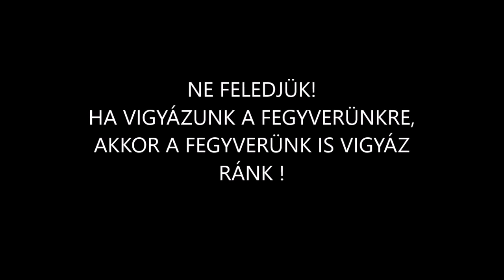CZ EVO 3 CLEANING AND MAINTENANCE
CZ EVO 3 Géppisztoly karbantartási útmutató